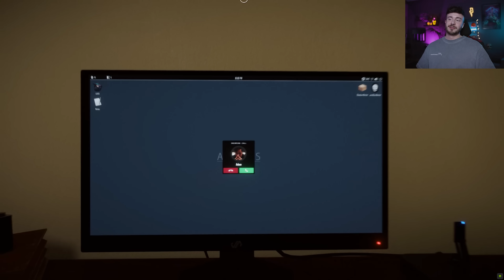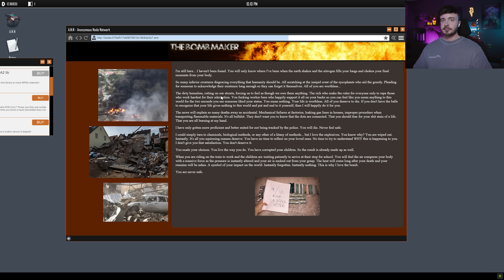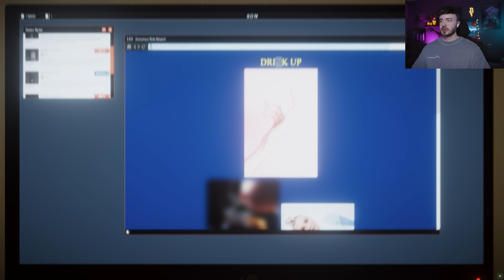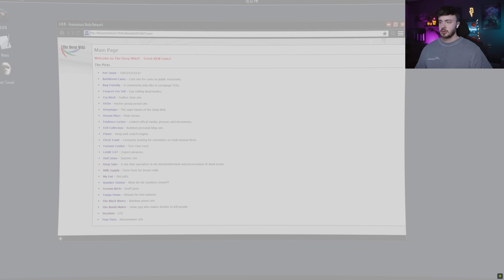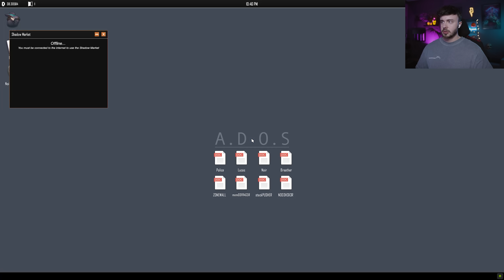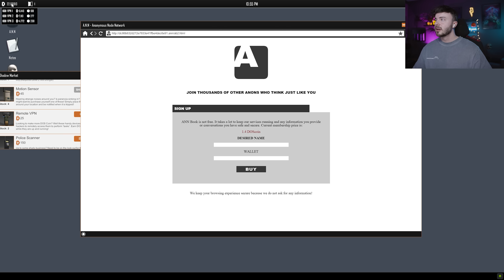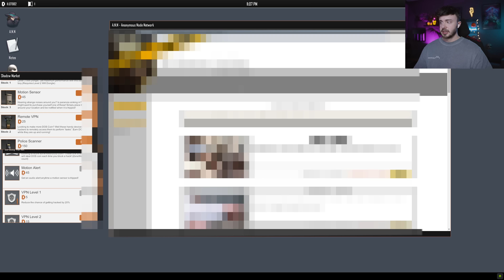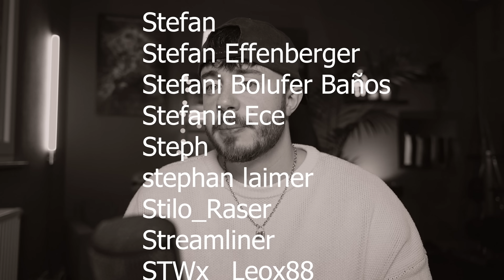Absolut kranke Websiten im Darknet Simulator! | Welcome to the game 2 #005